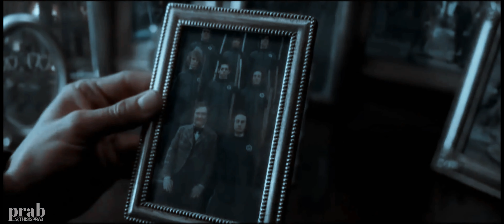R.A.B. | Regulus Arcturus Black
Read my opinions on Regulus Black in this blog written by my friend and co-written by me
Characters: Regulus Black (Sirius Black, Hermione Granger, Ron Weasley, Harry Poter and Kreature's audio)
App: Filmora
Time: a day
Song:Carry You by Ruelle (edited and 1.50x speed)